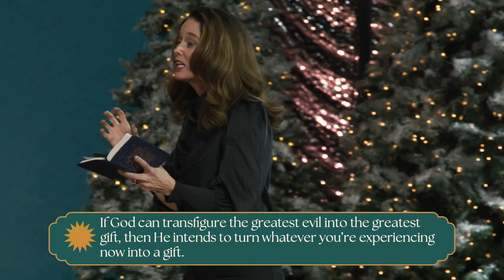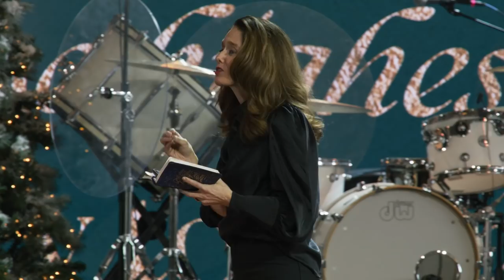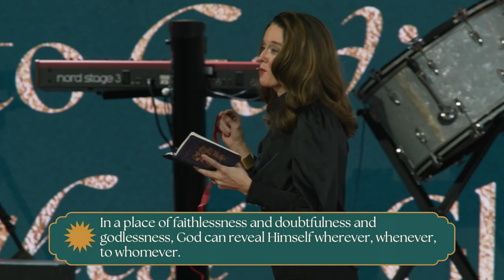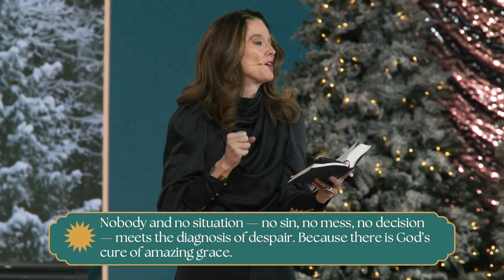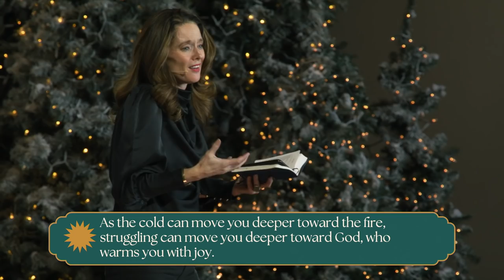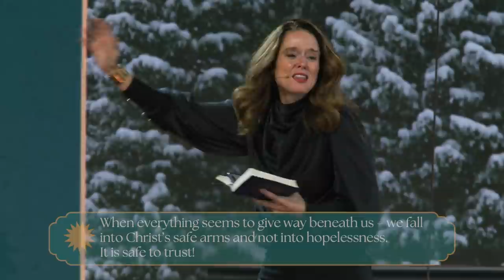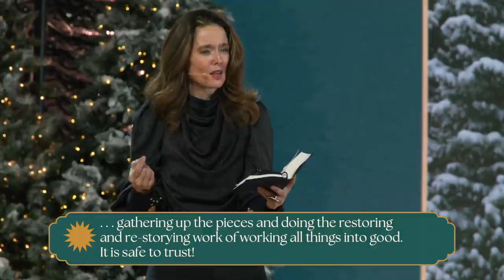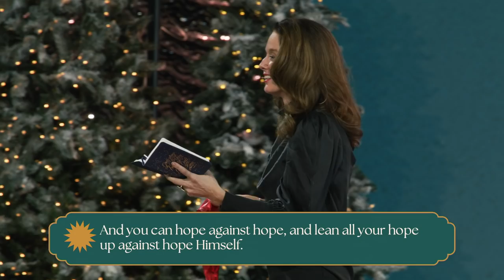"The Tree With The Greatest Gift" with Ann Voskamp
In this message, Ann Voskamp reminds us that where the enemy intended to harm us, God’s arms have us. And through gratitude, we have access to a deep and lasting joy because we have a Savior that has come for us.